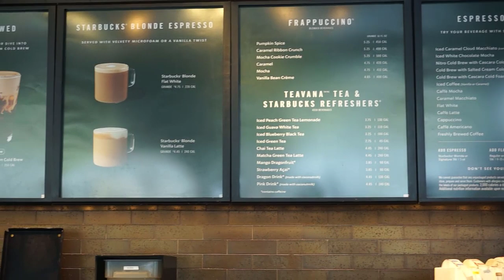Ngày nghỉ tranh thủ nấu ăn cho chồng và đi mua đồ với gia đình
Kênh nói về cuộc sống hằng ngày của Minh và gia đình,cùng các video ăn,uống ở Mỹ ra sao? trên trang